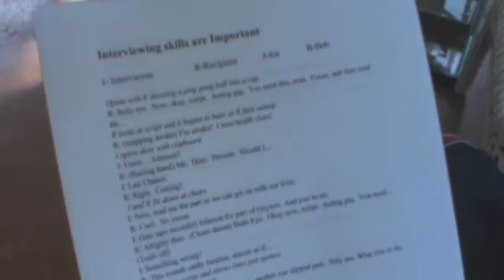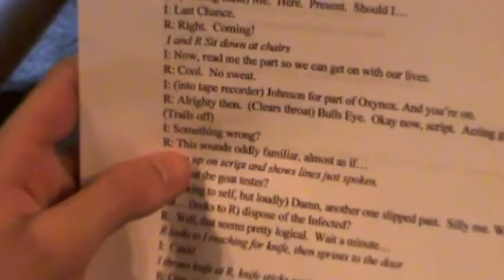Interviewing Skills Are Important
The tenth video of it's kind.